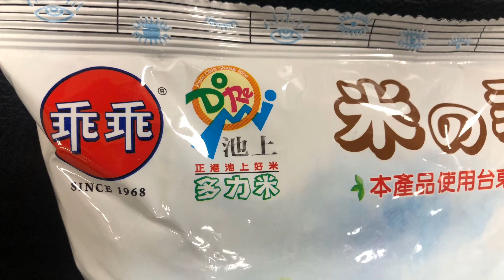米乖乖 台東池上多力米 拿鐵咖啡口味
2018.11 米乖乖 台東池上多力米 拿鐵咖啡口味